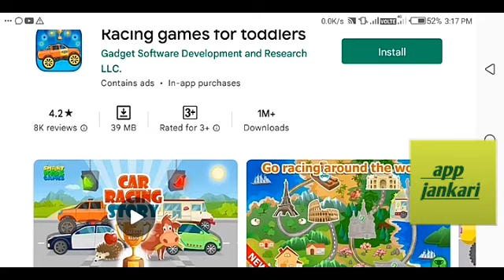racing games for toddlers ll app jankari